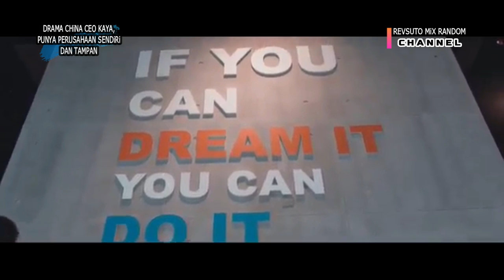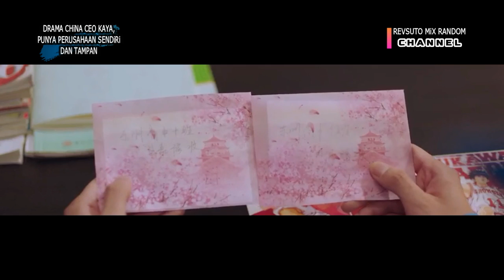11 DRAMA CHiNA BERTEMA CEO KAYA, PUNYA PERUSAHAAN SENDiRi DAN TAMPAN, 2020, PART 2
Hello, guys! apa kabar!  di video kali ini kita akan membahas 11 drama China bertema
CEO kaya, punya perusahaan sendiri, tampan dan ceritanya membuat kamu baper part yang ke 2, guys!
Channel Revsuto Mix Random membahas drama asia terbaru, merekomendasikan drama terbaik, membahas drama yang dibintangi idolamu, dan juga merangkum drama terbaik sampai tamat.